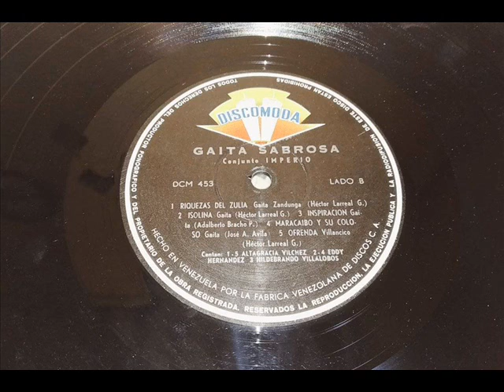Conj Gaitero Imperio-Riquezas Del Zulia.1.965